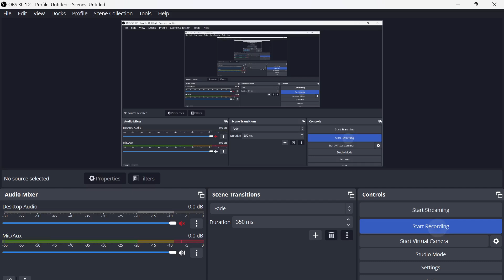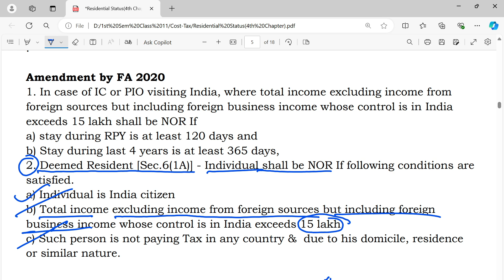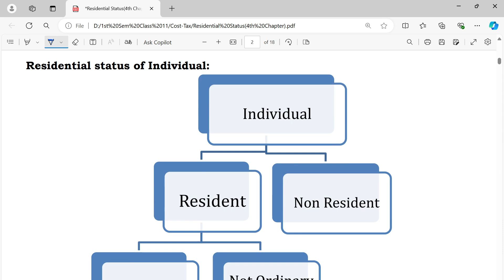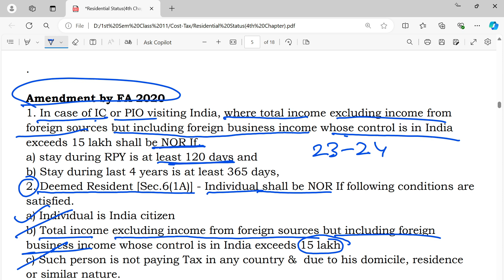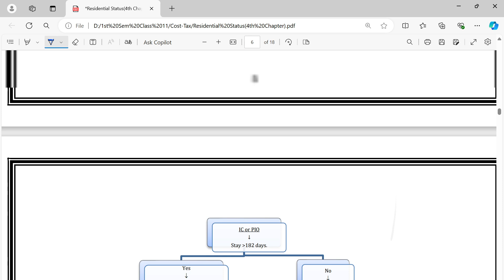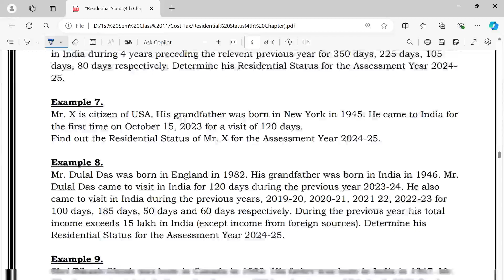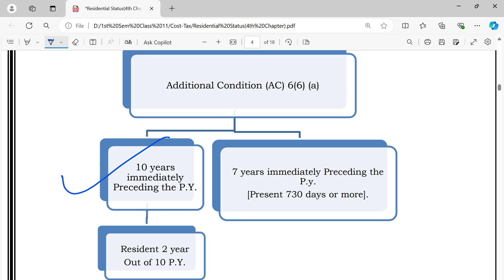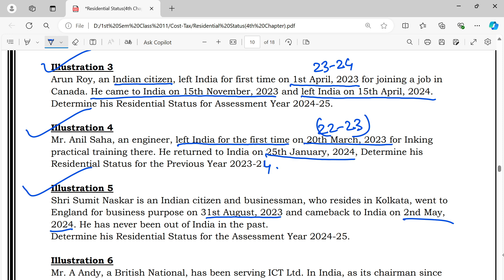Lec-2 | Unit-4 || Residential status and Incidence of Tax || Class-XI || Cost-Tax || 1st Semester